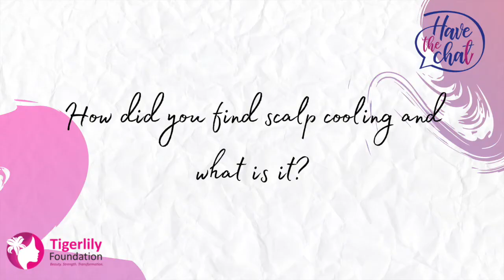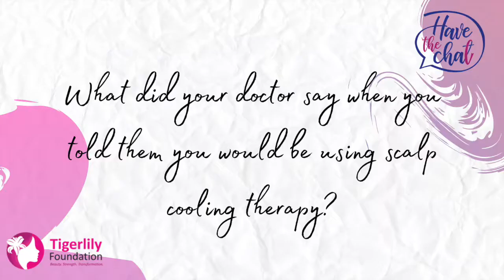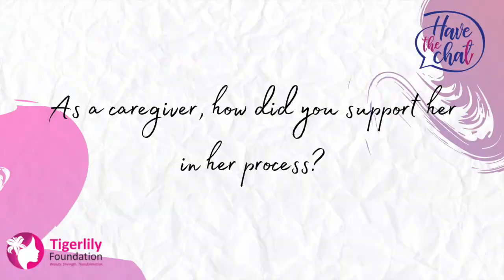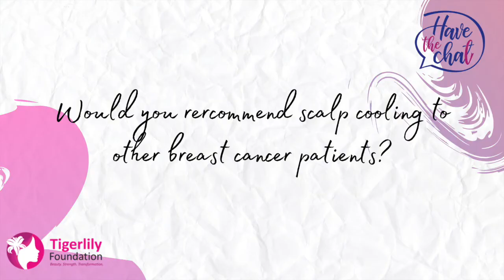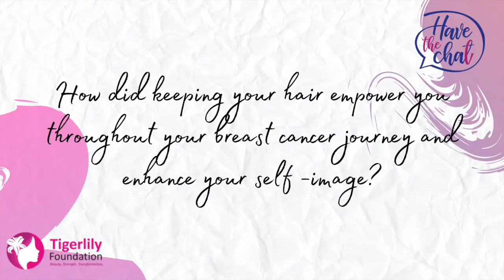Have The Chat: Shealyn's Story - Preserving Your Self Image During Breast Cancer.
Join us as we talk with Shealyn about her journey with Breast Cancer and using scalp cool therapy and why it was right for her. This is one of 4 videos that speaks on the importance of preserving your self image during Breast Cancer to make empowered decisions.